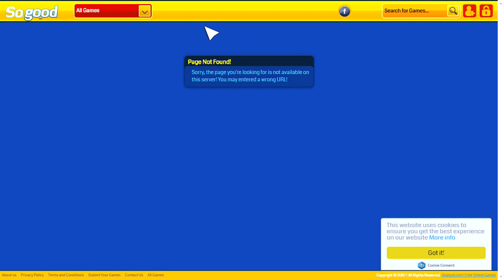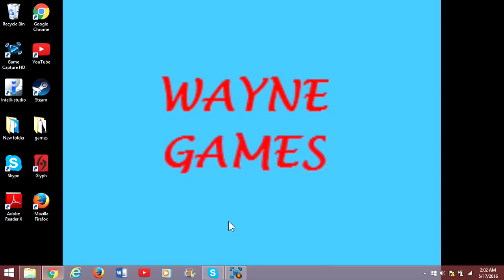Soom | WHY, JUST WHY!?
I'm back from the dead with a nice little flash game entitled Soom. It's a strategy based game from the infamous Newgrounds website. It's fun and irritating at the same damn time. The title should give a hint, so sit back and enjoy this video.